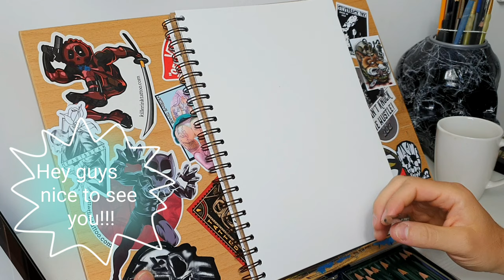Real time drawing - Sketch Tattoo Idea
Hey guys,

Hope you all good 👍 Here you gonna see my basic routine. One hour or two every day you'll be the best anyway 😄😄😄

It is gonna be a real time drawing but it is a bit cut off from 1 hour and few minutes to 41 minutes and 10 seconds. Hope you enjoy it and don't forget to grab that coffee and just chill 👌🏻👌🏻👌🏻☕☕☕